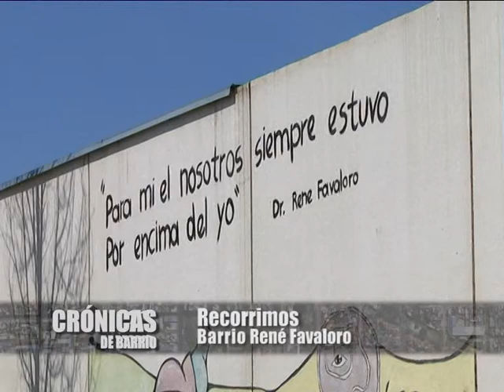CRÓNICAS DE BARRIO - Barrio René Favaloro - Testimonios vecinos